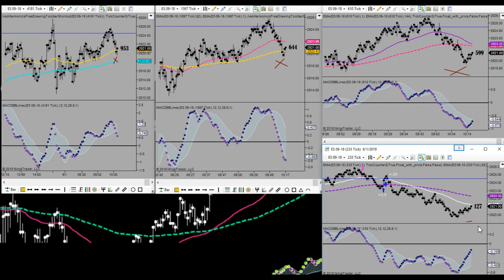1 Trade +1.25 Quick Profit in a Slow Market!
Whoooooo doggie!!!  Would ya look at that? There’s nothing better than being able to just make a wee bit of profit when you’re on crunch time!  Today was my first day back at it in the last few weeks, so I usually just take one and done.  It did give a nice push down after—but I’m never “sad” about the points I missed.  If I was meant to be in that trade still—I would be :)
The important part of all of this, as I explain in the video, is that every day needs to be a learning experience.  If you don’t know by now—I’m a VERY firm believer in the idea of, “If we’re not learning, we’re dying…” Growth is necessary for change and change is vital to my very existence.

I’ve been realizing, in my own life, where growth has become stagnant… and I’m pushing hard in those directions at this moment.  Is it easy?  Not in the slightest.  Is it rewarding?  Every grueling step!  I know that what I’m doing today can help so, so many in the future and that, my friends, makes EVERY BIT WORTH IT!!

Okay—won’t go on too long because the more I talk about it, the less I do about it.. And I’m here to get things DONE!  Much love you wonderful peeps!  Hope you have a fabulous rest of your week and push yourself just a wee bit harder today-- to get you one step closer to your goals.. DISCLAIMER/DISCLOSURE
Neither Responsible Day Trading nor any related entity or associate is registered as an investment adviser nor a broker/dealer with either the CFTC, NFA, or any futures or securities regulatory authority. Users of this site and service are advised that all information presented is used solely for informational purposes, is not intended to be used as a personalized investment recommendation, and is not attuned to any specified portfolio or to any user's particular investment needs or objectives.
TRADES ARE TAKEN AT YOUR OWN RISK FOR YOUR OWN ACCOUNT. PAST PERFORMANCE IS NO GUARANTEE OF FUTURE RESULTS. WHILE THERE IS GREAT POTENTIAL FOR REWARD TRADING FUTURES, THERE IS ALSO SUBSTANTIAL RISK OF LOSS IN ALL TRADING. YOU MUST DECIDE YOUR OWN SUITABILITY TO TRADE OR NOT. FUTURES RESULTS CAN NEVER BE GUARANTEED. THIS IS NOT AN OFFER TO BUY OR SELL FUTURES OR COMMODITY INTERESTS.
Responsible Day Trading and or any or any associate is not a registered investment advisor, broker, dealer, or member of any association or other research providers in any jurisdiction whatsoever and we are not qualified to give financial advice.
*CFTC RULE 4.41-HYPOTHETICAL OR SIMULATED PERFORMANCE RESULTS HAVE CERTAIN LIMITATIONS. UNLIKE AN ACTUAL PERFORMANCE RECORD, SIMULATED RESULTS FO NOT REPRESENT ACTUAL TRADING. ALSO, SINCE THE TRADES HAVE NOT BEEN EXECUTED, THE RESULTS MAY HAVE UNDER-OR-OVER COMPENSATED FOR THE IMPACT, IF ANY, OF CERTAIN MARKET FACTORS, SUCH AS LACK OF LIQUIDITY. SIMULATED TRADING PROGRAMS, IN GENERAL, ARE ALSO SUBJECT TO THE FACT THAT THEY ARE DESIGNED WITH THE BENEFIT OF HINDSIGHT. NO REPRESENTATION IS BEING MADE THAT ANY ACCOUNT WILL OR IS LIKELY TO ACHIEVE PROFIT OR LOSSES SIMILAR TO THOSE SHOWN.
Futures and Options trading has large potential rewards, but also large potential risk. You must be aware of the risks and be willing to accept them in order to invest in the futures and options markets. Don't trade with money you can't afford to lose. This is neither a solicitation nor an offer to Buy/Sell futures or options. No representation is being made that any account will or is likely to achieve profits or losses similar to those discussed on the VIDEO or WEBSITE. the past performance of any trading system or methodology is not necessarily indicative of future results. NO REPRESENTATION IS BEING MADE THAT ANY ACCOUNT WILL OR IS LIKELY TO ACHIEVE SIMILAR PROFITS DEPICTED IN ANY PRESENTATION OR PERFORMANCE REPORT.